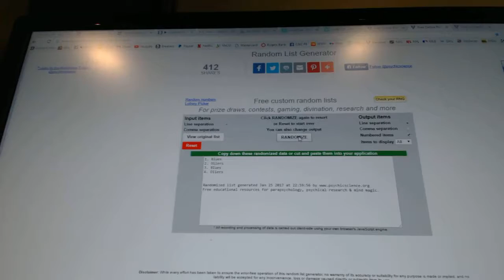Team Random C&C GB